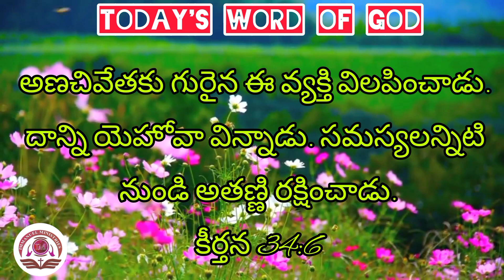Today's word of God Telugu & Tamil